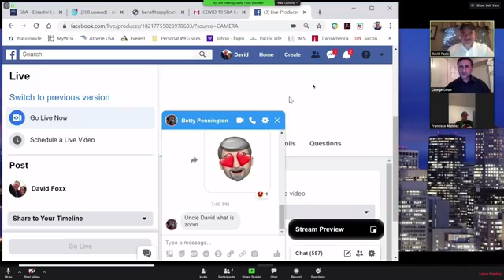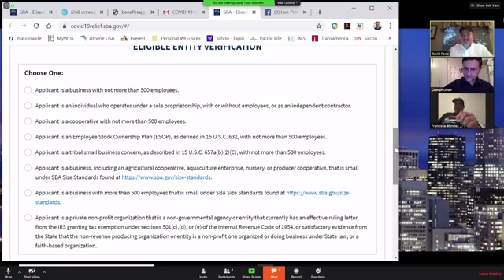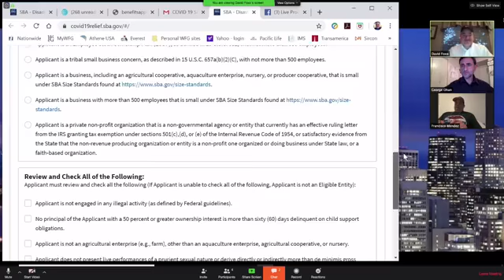Mad Talk Tv Show Money Talk SBA Relief Loan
Quick talk on How to register for the $10,000 advance SBA Relief loan.  This video will bring to conversation an introduction of small Business Development and how financial literacy plays within entrepreneurship.